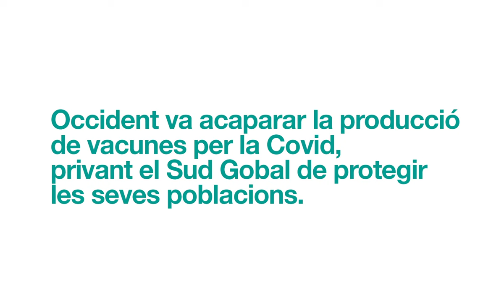Guillermo Sequera, Associació Llatinoamericana de Medicina Social i Salut Col·lectiva (ALAMES)